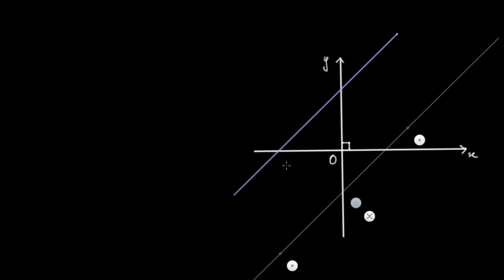Des droites parallèles ont le même coefficient directeur - preuve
On démontre que des droites parallèles ont la même pente en utilisant des propriétés des triangles semblables.